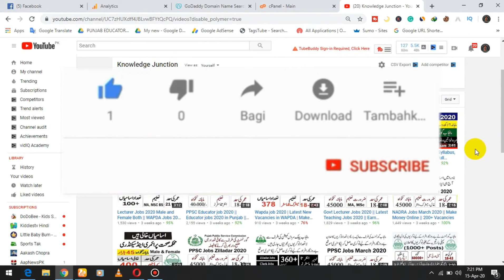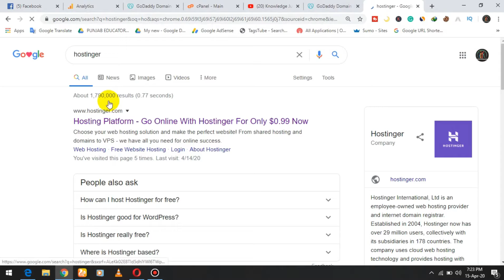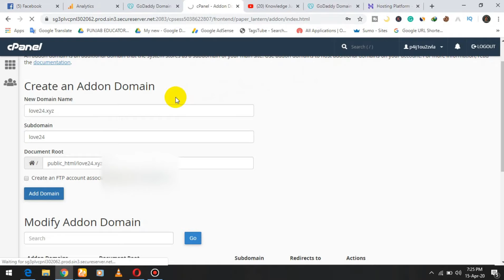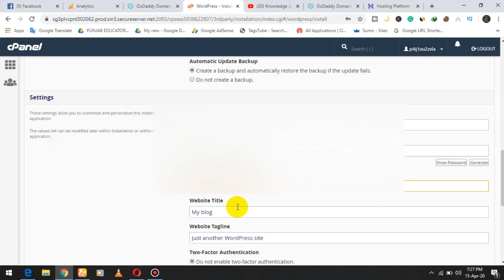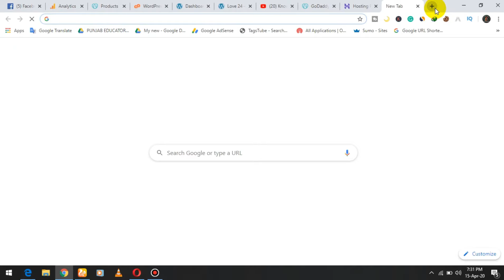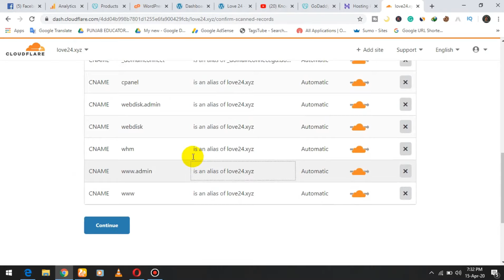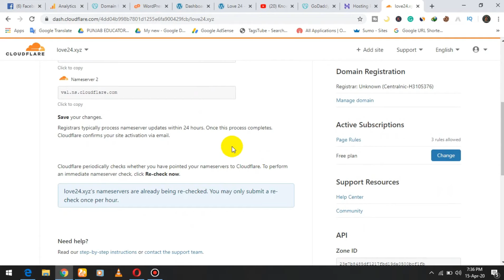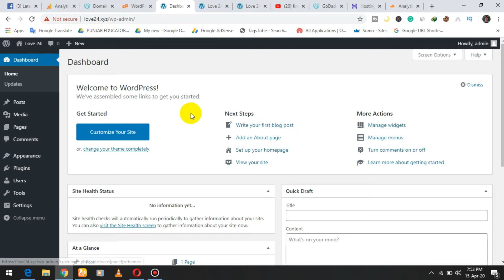How To Make Website on WordPress in 10 mins - Simple & Easy | Earn Money with Own Website (Part-1)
How To Make Website on WordPress in 10 mins - Simple & Easy | Earn Money Online with Website (P-1)

Watch how you can make a website in 10 Mins - with 5 Simple steps.

By following these steps, you can make ANY kind of website, just by using “DRAG & DROP”

Steps you need to follow (with timestamp):

1) Choose a Domain Name - 00:32
2) Buy Hosting & Domain - 00:52
3) Install WordPress - 02:48
4) Add a New Theme - 04:30
5) Edit the Content - 07:10

We’re going to build our website by following these 5 steps.

Step 1: Pick a name for your website

First, you need the pick a name for your website. You can choose anything like - mywebsite.com, or .in, or .net, or .org.

This will be the domain name of your website.

So, pick one and check whether it’s available or not! Once you get it, you can go to the next step.

Step 2: Get Hosting & Domain

Hosting & Domain are the two things that you need, for launching your website.

Hosting is the place where your website’s files get stored and Domain is the name of your website.

So, get your hosting with free domain (by paying 99 rupees per month) and once you’ve completed the purchase, you can then continue.

Step 3: Installing WordPress

Wordpress is a free tool that can be installed and used to build a website without having any knowledge of programming or coding.

To Install WordPress, go to your hosting account and click “Managed WordPress.” Create a WordPress Login by entering a username and password. (This will be used to logging into WordPress)

After the WordPress Installation is complete, you’ll then be taken to your WordPress Dashboard. Now, this is the place from where you’ll be controlling your website. When you reach this page, your website will be LIVE! So, you can quickly check it, by entering your domain name.

Now, to visit your WordPress Dashboard again, you can just type

Your website will now have a default WordPress Theme. You can change it, by going to the next step.

Step 4: Adding a New Theme

You can install a new theme by going to ‘Themes.’ You can install the Astra theme (To get pre-made website designs with demo content)

Also, install the Astra Sites Plugin (which comes with the Astra theme) that will make it easy for you to customize your site. You can install this plugin, by going to ‘Plugins.’

Now, this plugin has a set of designs for your website, which you can choose & then apply it to your site.

To choose the designs, you can click ‘See Library.’ Now, before you select a design, make sure you click ‘Elementor’ which will make it easy for you to edit the design.

So, choose the design and import it to your site. Once, you’ve got the design with its demo content, you can then go to the final step.

Step 5: Editing the Demo Content

Editing a page is very very easy. To edit a page, just go into the page that you want to edit and click ‘Elementor.’

You’ll then go to an editing section. Now, to edit any text, just select it, and type anything you want. This process works throughout the website.

This is how, you can edit any page you want, using Elementor. Now, if you want to edit the header and the footer area of your website, you can simply click ‘Customise.’

After you click,’Customise.’ You’ll see some blue icons on the page. To edit anything, like the logo or the menu section, just click the blue icon and make your changes.
The same works-out in the footer area, also.

Now, to create a new page, you can use 2 methods:

1) Create your OWN page by dragging and dropping elements using Elementor.
2) Use pre-made designs using Templates.

That’s it! This is how easily you can launch your website. So just,

- Get your Hosting & Domain
- Import the Demo Content
- & Edit it to make your OWN Website.